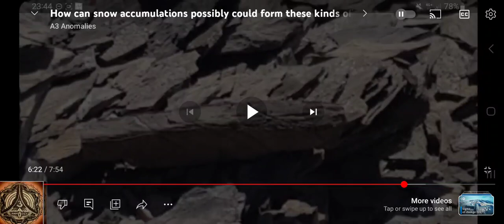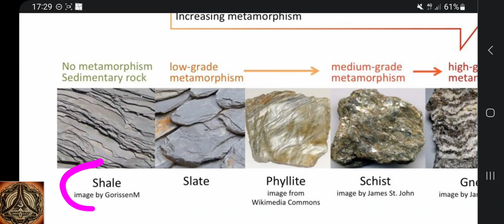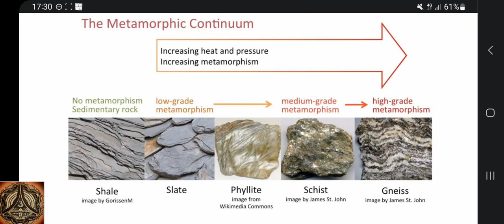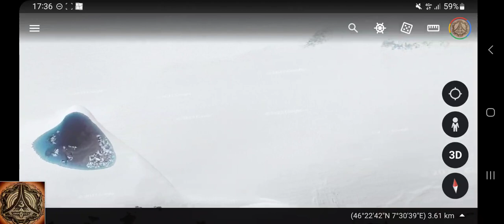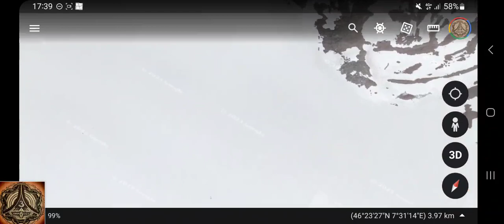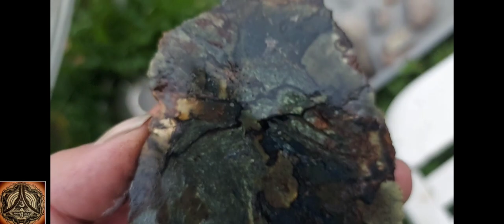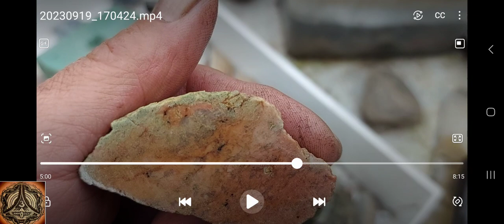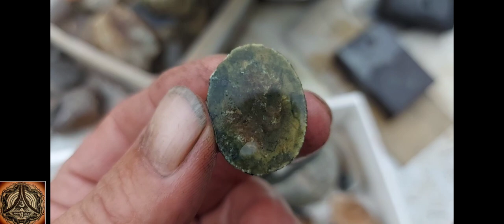How could snowfall possibly create these patterns? Part II | Mt. Bovin | Mountain Water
part one